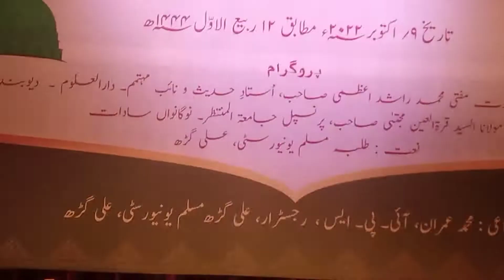AMU Eid meeladunnabi mufti Rashid Azmi sb nayb muhtmim darul uloom Deoband part 1